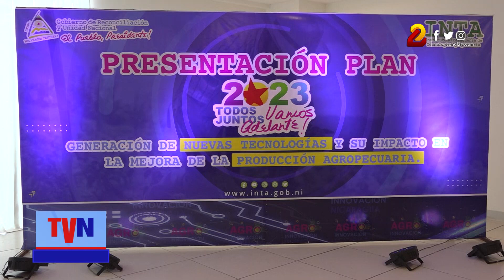INTA presenta plan de nuevas tecnologías para la producción nacional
Ingenieros del Instituto Nacional de Tecnología Agropecuaria (INTA) presentan las nuevas tecnologías que se podrán implementar en el sector ganadería, agrícola y agroindustria para el valor agregado en la producción.